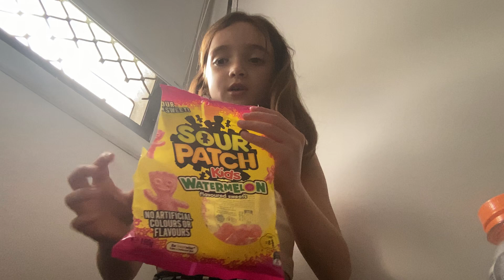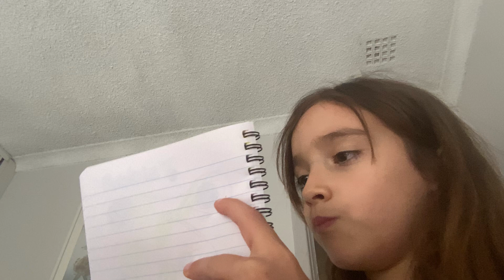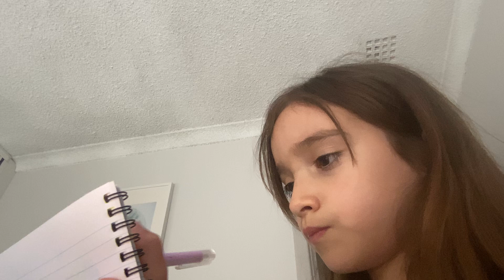Sorry if u can’t hear me in all off my vids🌺🌟✨🌸🐬⭐️